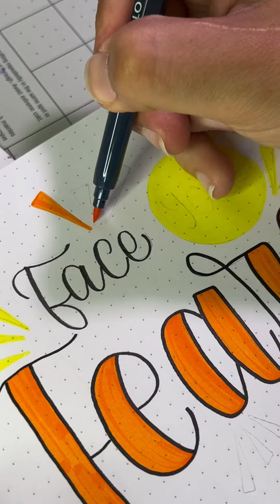Letras dibujadas (algo sencillo)